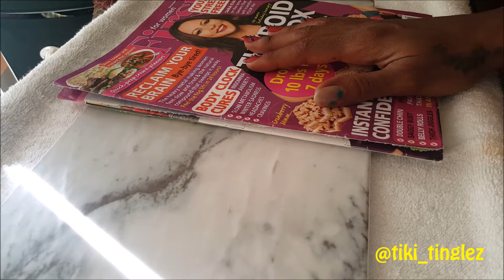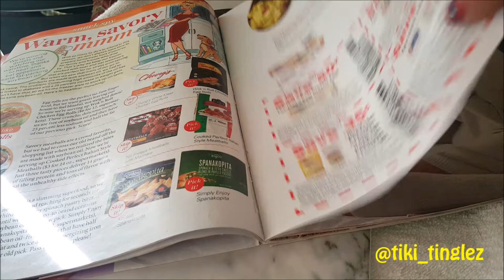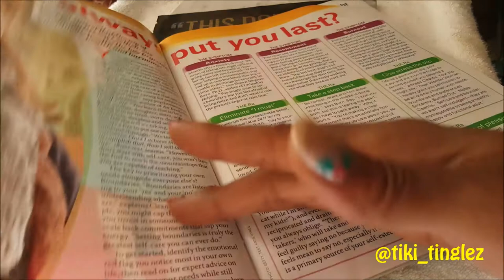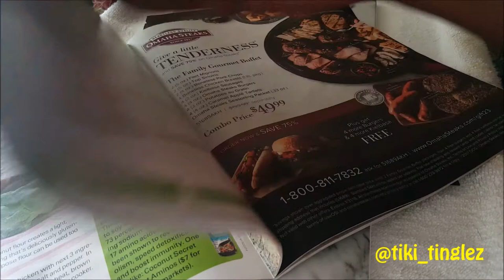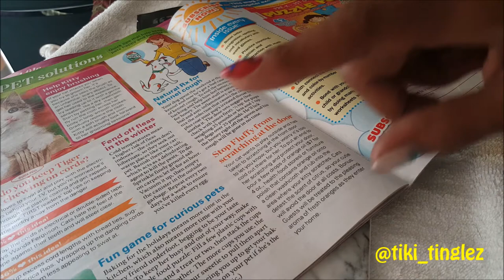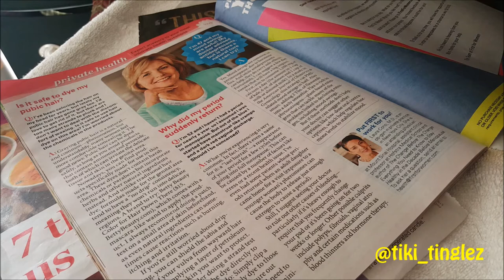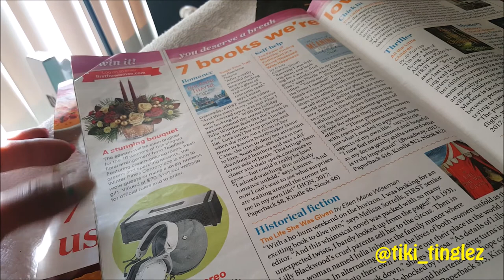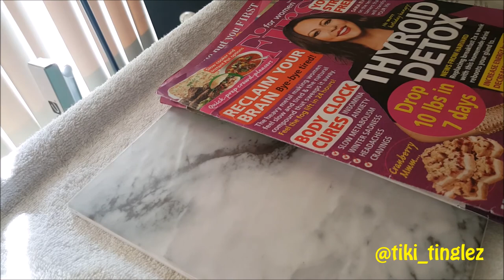ASMR-Tiki Tinglez * Soft Spoken-Page Turning HEALTH TIPS(Insomnia, stress relief)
Welcome to the Tiki Tinglez Show! Did you know you can dye pubic hair?!?! Or that drinking a bit of nutmeg in your tea or milk before bed can help you sleep. This and more in this video. Plenty of page turning, tapping, and tracing the paper for your enjoyment!